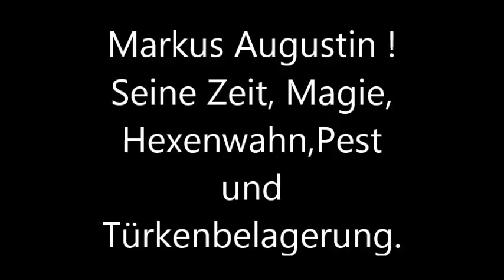Der Liebe Augustin, Markus Augustin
Der Liebe Augustin ?